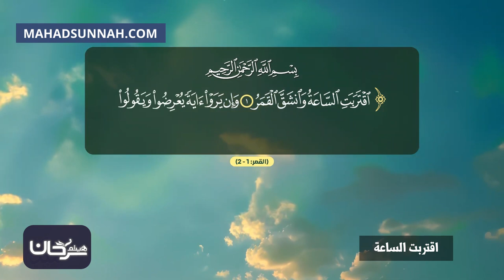اقتربت الساعة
تزكيات بعض العلماء للشيخ هيثم سرحان حفظه الله:
🌴و لا ننسى الصغار أيضا يمكنهم متابعتنا على :
قناة أتعلم وألعب Learn & Play Играй и учись :
تطبيق أندرويد:
Collège du Sunna
Школа «Сунна»